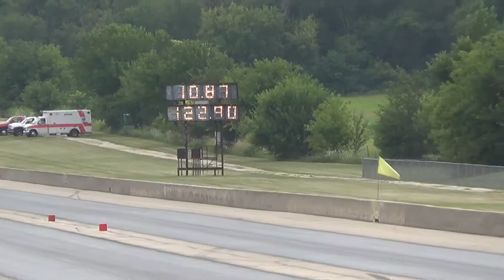Nostalgia Super Stocks 8 10 14 Round 2